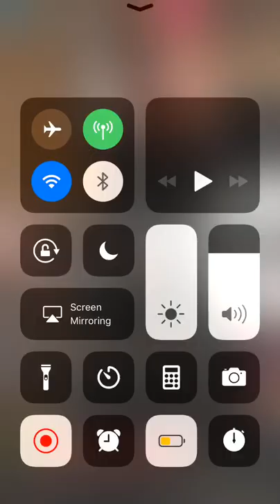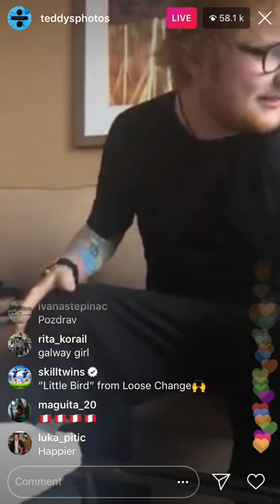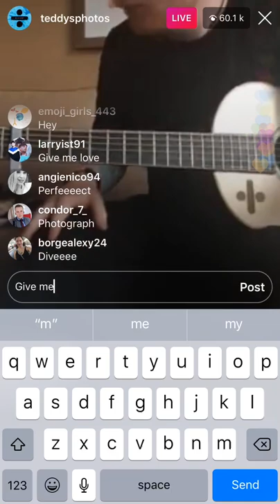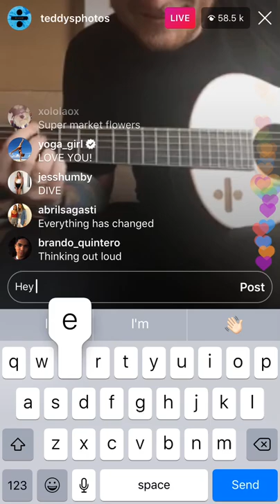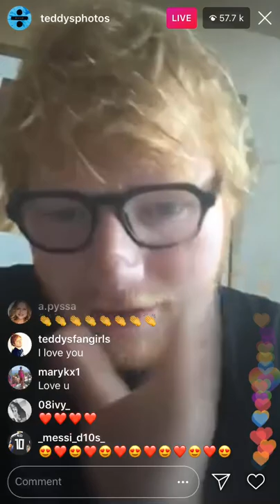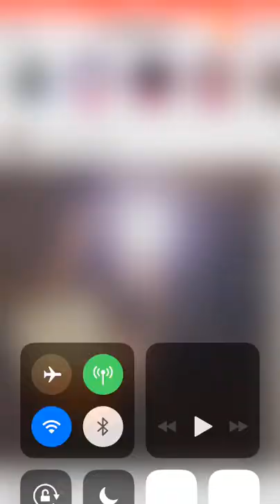Ed sheeran live on instagram 30/07/18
I DONT OWN NOTHING THIS WAS ON INSTA